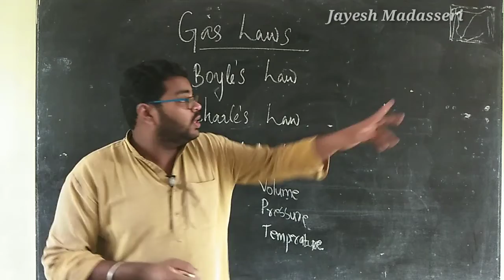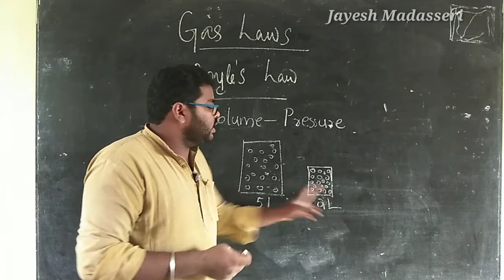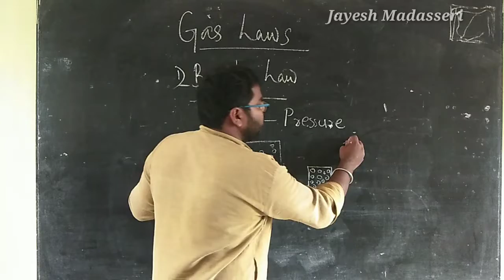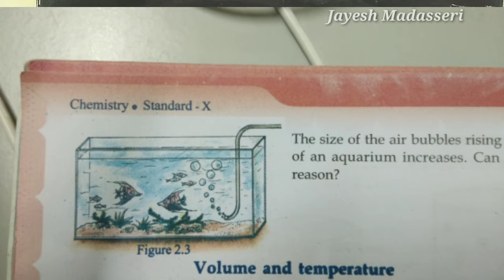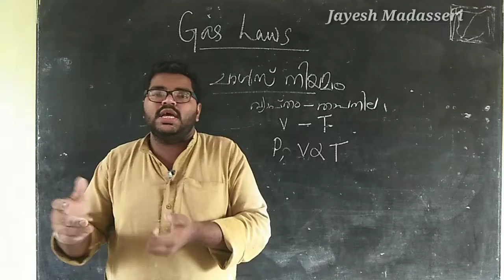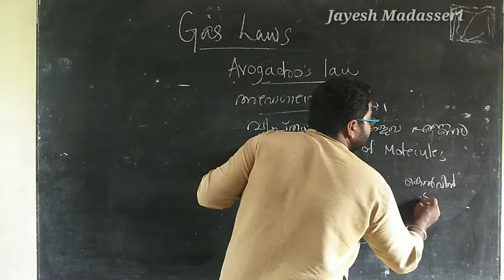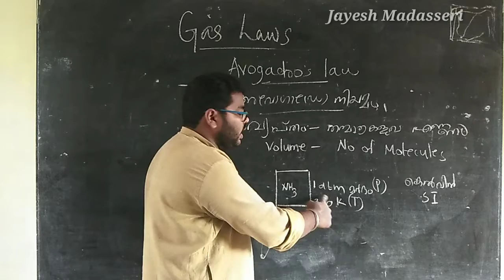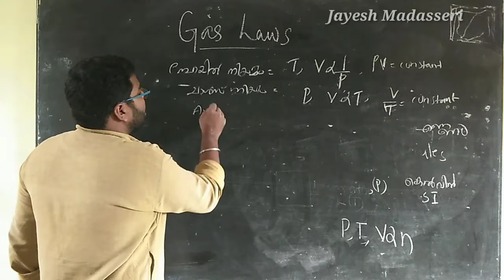Gas laws and mole concept- Part II STD X CHEMISTRY ### Jayesh Madasseri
Three important gas laws